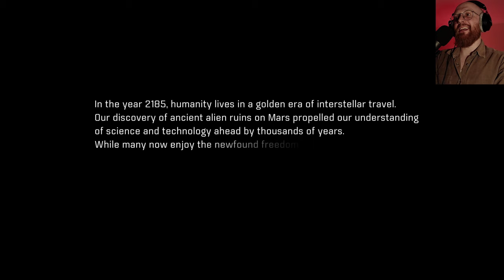Let's Play Mass Effect: Andromeda | Part 1 | 600 Years!! [Blind Playthrough]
WARNING - This Game may contain content not appropriate for all ages, or may not be appropriate for viewing at work: Blood, violence, drug reference, partial nudity, sexual content, strong language and use of alcohol.

Hi! I'm Mad Matt Lugos, I'm starting a let's play channel to share my experiences in single-player story focused games. I'm a slower player who likes to take time to absorb the story and lore in games like the Witcher 3, Bloodborne and Horizon Zero Dawn. I grew up playing the PS1 era Final Fantasy games (my favourite is FF8, sorry) and enjoy escaping into game worlds in my spare time. Join me as I embark on another adventure in the Mass Effect universe, this time in an unexplored galaxy; Andromeda.

Mass Effect™: Andromeda takes players to the Andromeda galaxy, far beyond the Milky Way. There, you'll lead the fight for a new home in hostile territory as the Pathfinder - a leader of military-trained explorers. This is the story of humanity’s next chapter, and your choices throughout the game will ultimately determine humanity's survival.

Play as the Pathfinder - a leader of a squad of military-trained explorers - with deep progression and customization systems. This is the story of humanity’s next chapter, and your choices throughout the game will ultimately determine our survival in the Andromeda Galaxy.

As you unfold the mysteries of the Andromeda Galaxy and the hope for humanity lies on your shoulders – You must ask yourself… How far will you go?